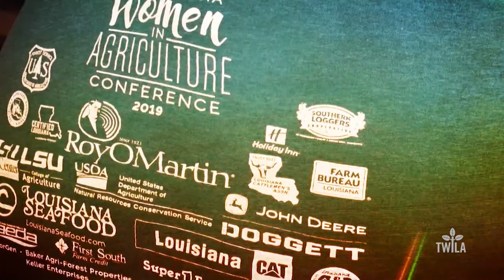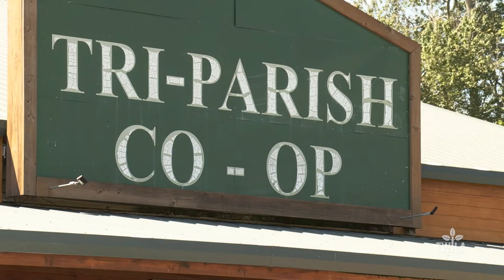Midwest Flooding Update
Massive flooding has devastated many areas across the Midwest, killing at least two people, and leaving thousands homeless.  Farmers and ranchers were hit especially hard: early numbers estimate the agricultural damage could total more than $3 billion in Nebraska and Iowa alone.  Louisiana farmers and ranchers have organized a relief program to help farmers in the Midwest, and you can help!  Tri-Parish Co-Op in Slaughter, LA will have a flatbed trailer loaded with donations ready to depart for Nebraska on Tuesday, April 2nd.